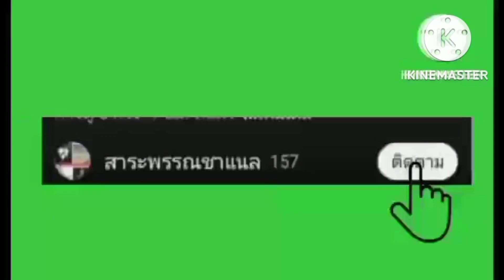ดักบั่งลัน2หลังวัดใจจะแห้วหรือจะหมาน,กับปลาใหลไซร์ยักใหญ่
ดักบั่งลัน2หลังวัดใจระหว่างแห้วกับหมาน,ดักบังลันหมานๆ,ดักปลาไหลไซร์ยักใหญ่